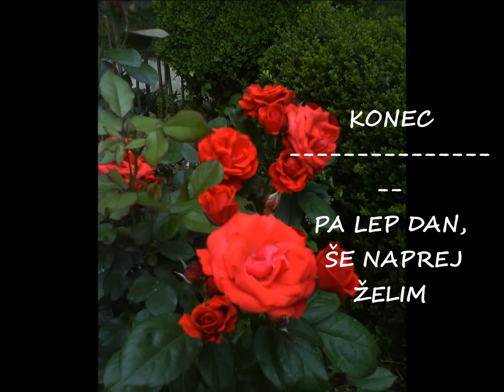NARAVA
Za vse prijatelje, ki praznujejo  ta mesec marec- Vse najboljše prijatelji